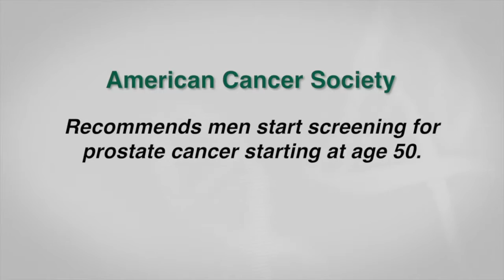General Screenings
Medical Minute: Recommended screening guidelines and risk factors for breast and prostate cancers